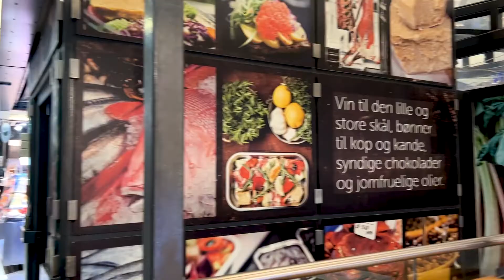Let's go to Copenhagen, one of my Favourite Cities!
One of my favourite cities in the world. See why and go there too! Have you been to Copenhagen yet? What's your favourite spots?

PEOPLE / THINGS mentioned:
Bakeries:

DOODLELEDO:
Our creative doodle events

PRO TIP:
Spend more time outside.